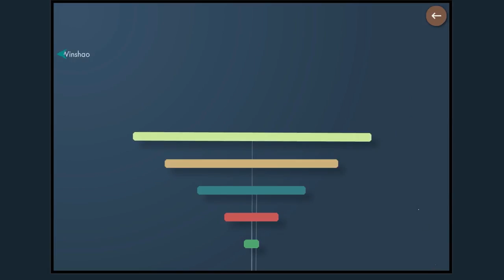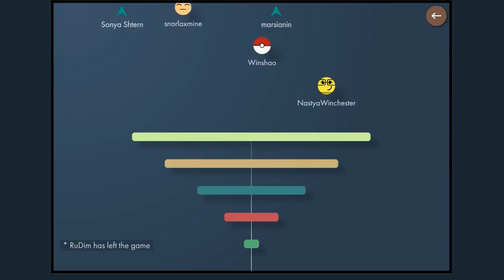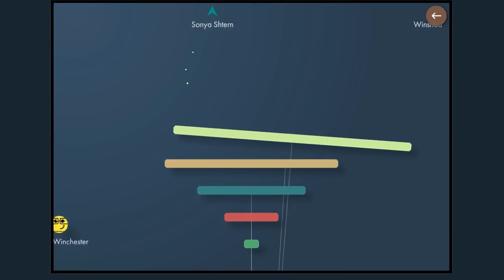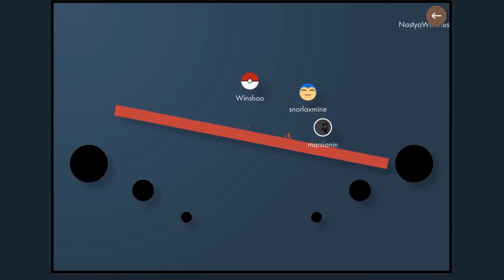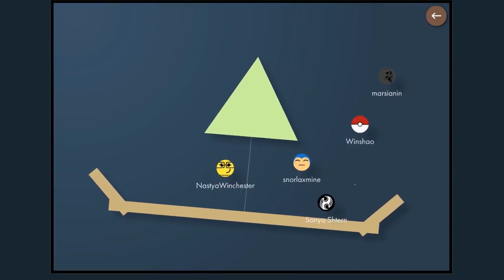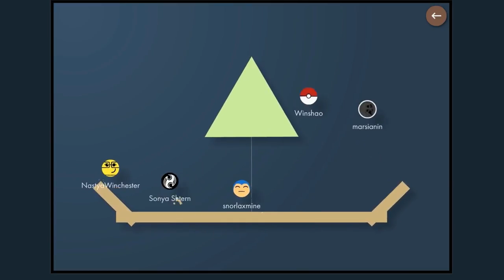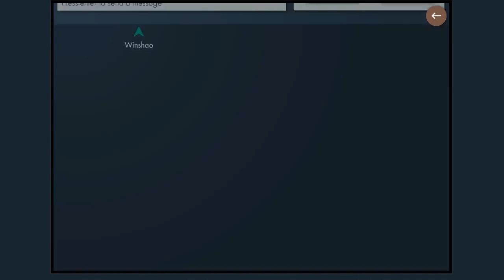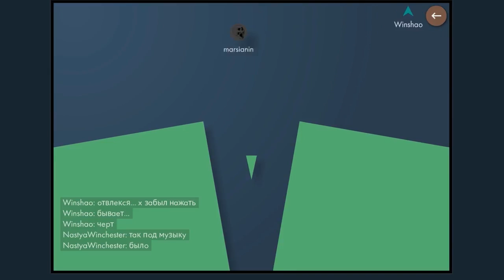ВРЕМЯ ВЕЧЕРИНКИ! BONK.IO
ВСЕ ВИДЕО МОЖНО ПОСМОТРЕТЬ ТУТ:
Теги: lex лекс игры Семья играет в детский игровой Семейный канал Roblox Роблокс пиксель маленький ребенок Симулятор жизни для детей настоящая еда мультик как мультфильм 2017 bad baby майнкрафт роблокс на русском escape roblox мульт Фани фэмели геймс тв видео ютуб кидс дети шалуны играют новые серии самых маленьких minicraft и родители angri развлечения Игра как мультик для детей развивающие полицейская машина мультики, полицейская машина полицейская машина для детей все серии подряд пожарная машина машинки мультики про машинки про машинки машинки мультики машинки для детей развивающие видео видео для детей смотреть машинки игры для мальчиков игрушки для детей видео про игрушки игры для детей детей hill climb racing машинки тачки тачки гонки игрушки машинки машинка cars for kids про тачки